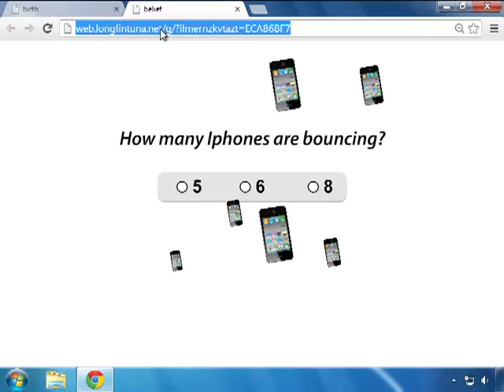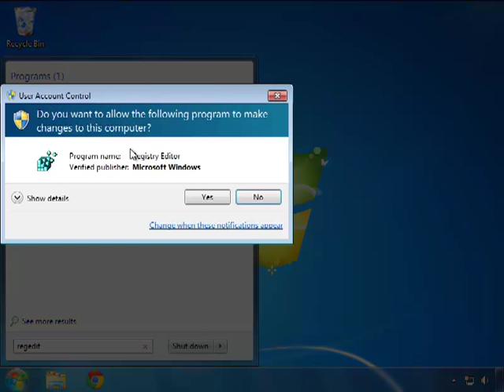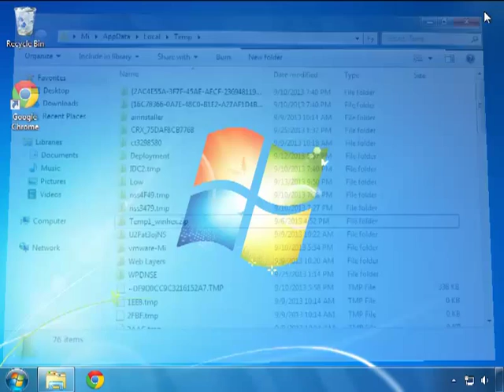web.longfintuna.net Removal Guide -- How to Remove web.longfintuna.net Virus